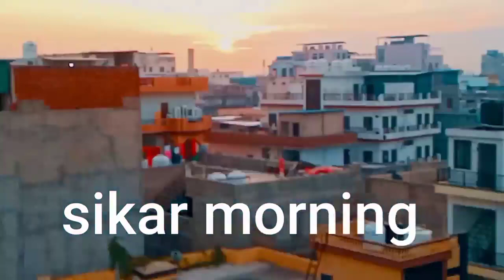sikar view in winter 8am